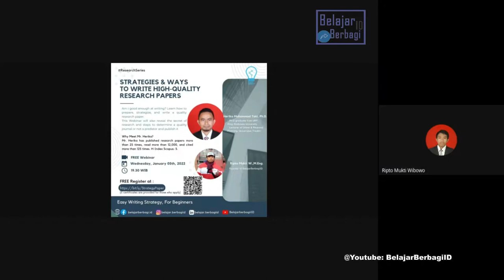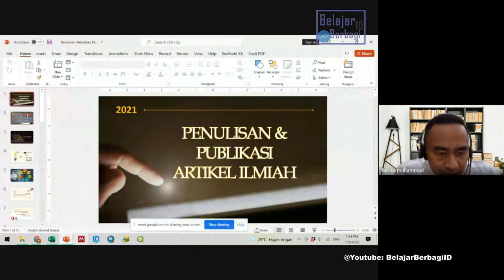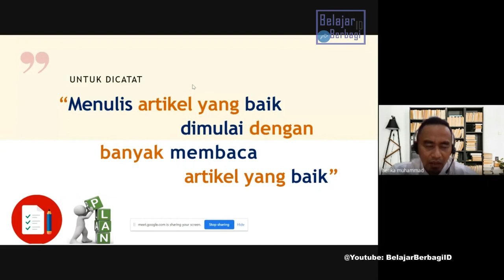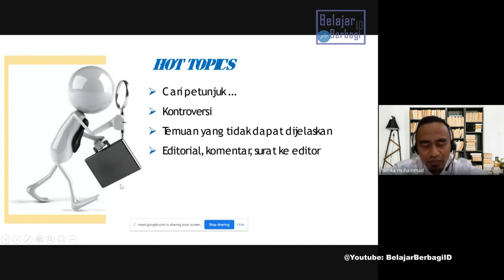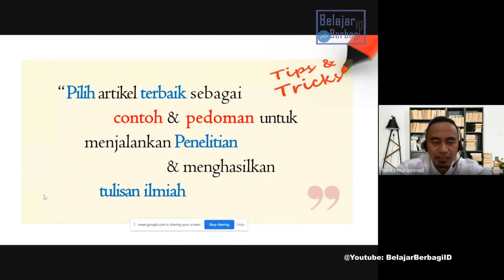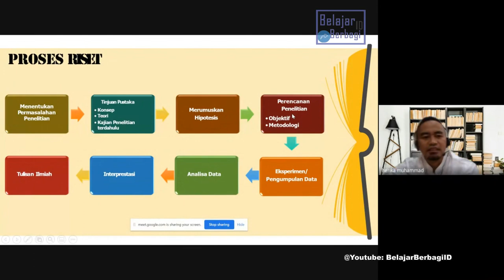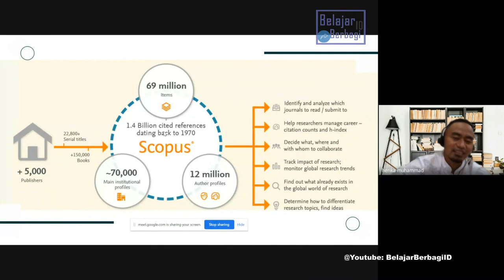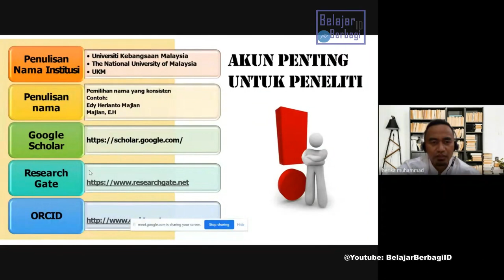[Full] Strategi & Cara menulis Artikel penelitian Ilmiah berkualitas - Tips Menulis Paper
Apakah saya cukup baik dalam menulis? Pelajari cara mempersiapkan, menyusun strategi, dan menulis makalah penelitian yang berkualitas.

Pak Herika telah menerbitkan makalah penelitian lebih dari 25 kali, membaca lebih dari 12.000, dan mengutip lebih dari 125 kali. H-Indeks Scopus: 5.
Am I good enough at writing? Learn how to prepare, strategize, and write a quality research paper.  Mr. Herika has published research papers more than 25 times, read more than 12,000, and cited more than 125 times. H-Index Scopus: 5.